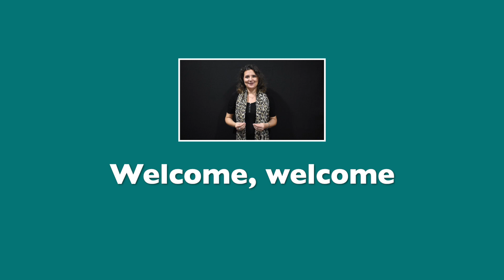'Welcome to our school' Lyric Video. Sing & Sign Makaton with Dawn Holmes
‘Welcome to our School' - Lyric Video. Sign & Sign Makaton with Dawn Holmes. In this video we learn to sign in Makaton welcome, school, learning, fun and everyone.

Lyrics:

Welcome, welcome
welcome to our school
Welcome, welcome
welcome to our place of learning
and having fun

Welcome, welcome
Welcome, welcome
and having fun

Welcome everyone
Welcome everyone
Welcome everyone

A series of fun and easy educational Makaton music videos created by our trained staff. These videos reinforce the Makaton language that takes place at our school and they have been specifically developed so that your children can learn Makaton in school and practice at home. Makaton supports the development of essential communication skills such as attention and listening, comprehension, memory, recall and organisation of language and expression. Enjoy!

All copyrights of the music and videos belong to St.Martin’s School.